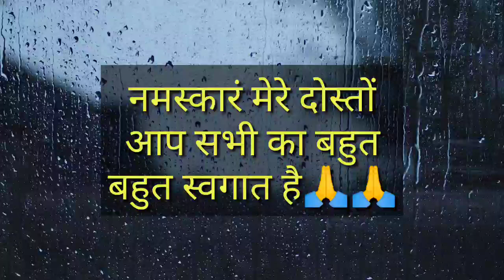तुला राशि वालो तीनों लोकों में मच गया हड़कंप 28 सितंबर रात 11 बजे मिलेगी बहुत बड़ी खुशखबरी |Tula rashi